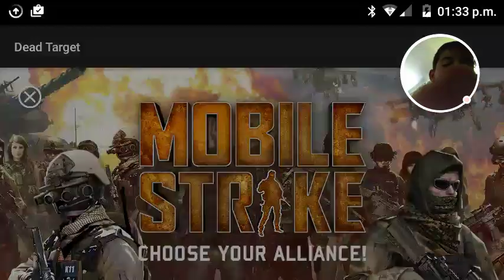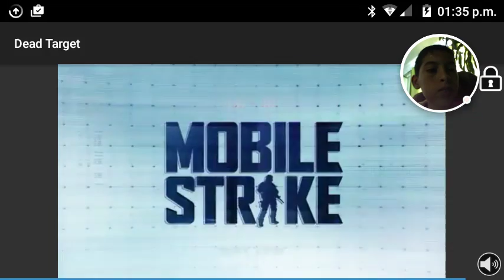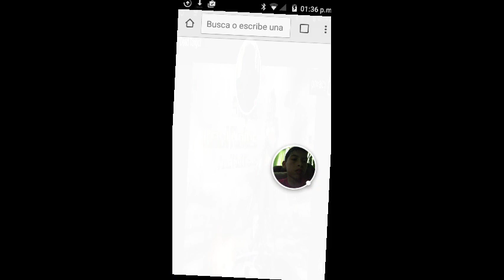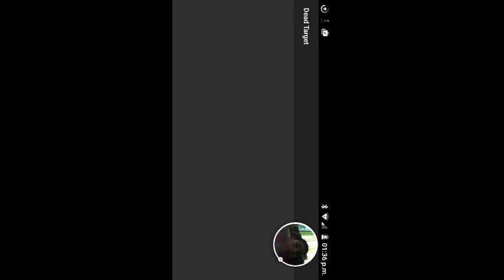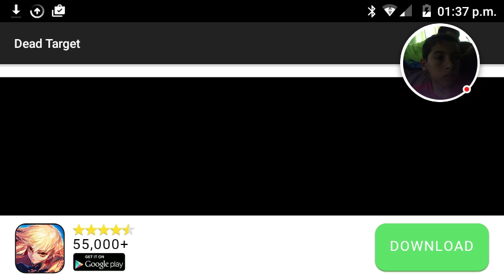Dead Target - 2016-07-03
Manuel jonathan aron